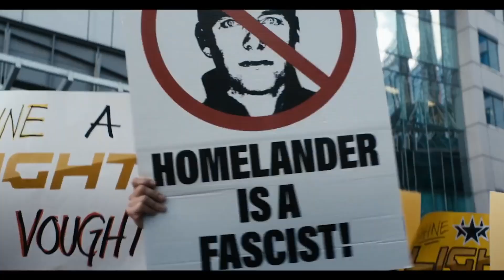The Boys 4. Sezon hakkında her şey l The Boys 4. Sezon Fragman incelmesi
The Boys 4. Sezon sezon hakkında her şey l The Boys - 4. Sezon Fragman incelmesi
başlangıç - 00:25
VE BİTİŞ - 08:00